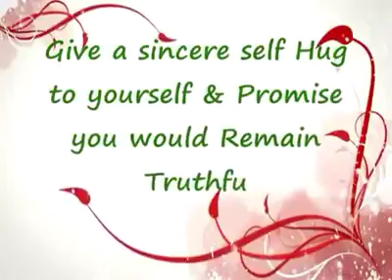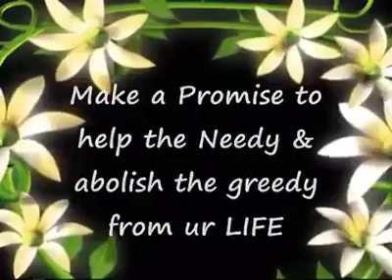Happy New Year2018/Amazing Video/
sO Smile &Hug a Friend  with whom you had a fight Latel ...
Give a big hug to your parents.